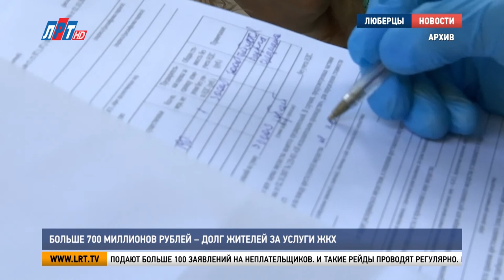Больше 700 миллионов рублей – долг жителей за услуги ЖКХ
В Люберцах прошел очередной рейд судебных приставов по квартирам должников за жилищно-коммунальные услуги. Жители задолжали Люберецкому городскому жилищному тресту больше 700 миллионов рублей. Что грозит злостным неплательщикам, смотрите в нашем сюжете.

Приставы вместе с сотрудниками управляющей компании приходят к должникам, которые не оплачивали счета больше трех месяцев. Причина неуплаты у каждого своя. Но платить придется в любом случае. На имущество, которое есть в квартире, накладывают арест. У должника есть 10 дней на погашение задолженности.
Если за десять дней долг не уменьшается, имущество выставляется на публичные торги. И вырученные средства идут на оплату услуг ЖКХ.
МАГОМЕД БАХМУДОВ, СУДЕБНЫЙ ПРИСТАВ-ИСПОЛНИТЕЛЬ ЛЮБЕРЕЦКОГО РАЙОННОГО ОТДЕЛА ГЛАВНОГО УПРАВЛЕНИЯ ФССП ПО МОСКОВСКОЙ ОБЛАСТИ:
«Если должник не оплачивает задолженность и просрочит оплату задолженности, сумма задолженности увеличивается на размер исполнительского сбора, которая составляет 7% от суммы задолженности, но не менее 1000 рублей».

Нередко житель не знает о своих долгах. Проверить можно на едином портале Госуслуг, там же оплатить. Если сразу погасить всю задолженность не получается, можно взять рассрочку. Для этого нужно обратиться в управляющую компанию.

ВАСИЛИЙ НАЙДЕНОВ, НАЧАЛЬНИК ЖЭУ №8 АО «ЛГЖТ»:
«Стараемся найти совместно выход из сложившейся ситуации. Мы предлагаем заключать с нами соглашение. Это что-то на подобии рассрочки. Человек приходит к нам, подписывает соглашение, где прописывается когда и сколько он будет оплачивать».

У каждой восьмой квартиры в округе есть неоплаченные счета за коммунальные услуги. Ситуацию держат под контролем, каждый месяц в суд подают больше 100 заявлений на неплательщиков. И такие рейды проводят регулярно. В августе судебные приставы изъяли имущество на 500 000 рублей и арестовали три автомобиля в счет погашения долгов.